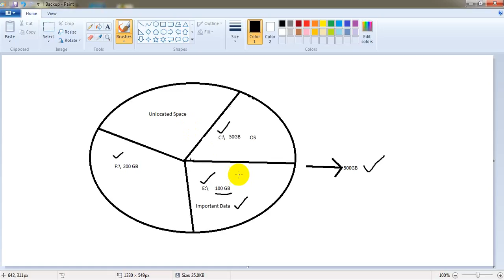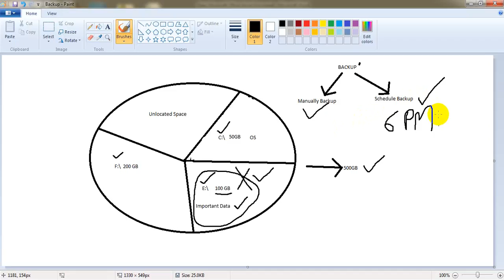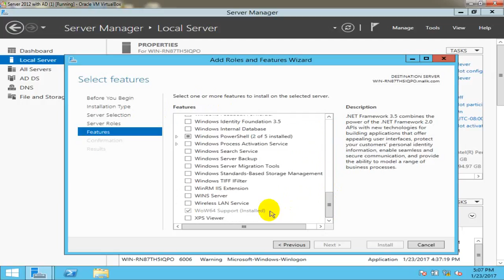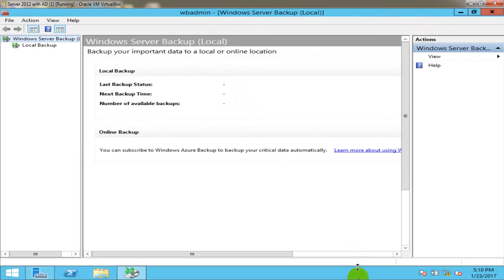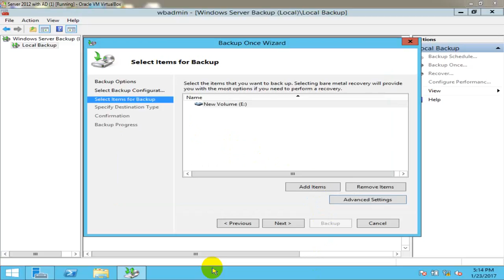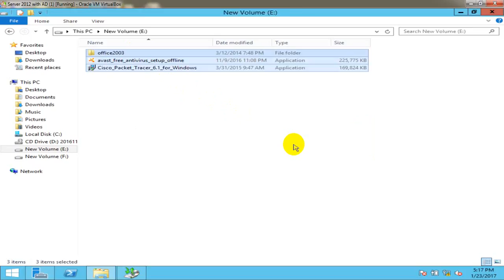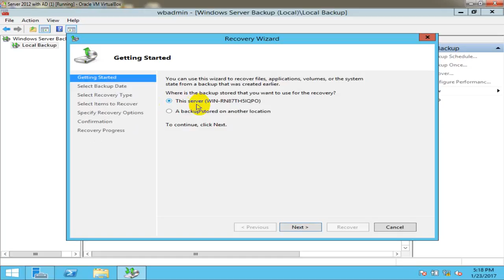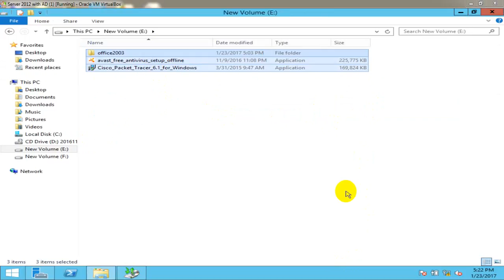How to Create Data Backup in Server 2012 R2, Part - 1